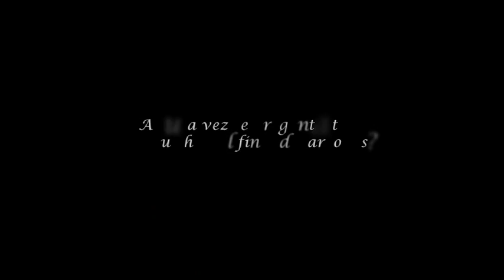Sentí Termas de Río Hondo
Twitter: @RikySosa. Abrí tus sentidos al relax, a la diversión, al placer de disfrutar el spa termal más importante de Latinoamerica. Disfrutá Termas de Río Hondo./// Open up your senses to relax, the fun, the pleasure to enjoy the thermal spa most important in Latin America. Enjoy Termas de Rio Hondo.